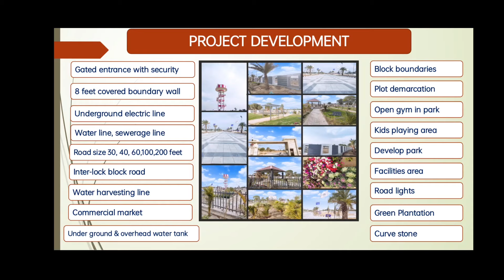Gokul Kripa - THE RING AVENUE PART 3 GOOD NEWS EVERYONE PLEASE WATCH' AT LEAST ONE TIME 9828987171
मानसरोवर में सेक्टर रोड का काम हुआ चालू

अपना घर या विला बनवाये हमसे हमे कॉल करे।

आपको नीचे लिंक दिया गया है दोस्तो आप जरूर फॉर्म भरे नाम पता और आपको मेरी टीम की तरफ से कॉल किया जायेगा । आप फॉर्म भरोगे तब आपको और पता लग जायेगा।
मेरे साथ मे बिज़नेस करने का मौका।

Business Opportunity/Advise / Jaipur Real Estate Updates/

link-1

अधिक जानकारी एवं साइट विजिट एवम मीटिंग करने के लिए कॉल या व्हाट्सएप मैसेज ड्रॉप करे।

(Abhimanyu Residency 04Dec.2020)

KundraGroupOfCompany(अपना घर ऑफिस होटल रेस्टोरेंट यूनिवर्सिटी स्कूल हॉस्पिटल फार्म हाउस मॉल यंहा पे सभी तरह के भवन निर्माण किया जाता है।)
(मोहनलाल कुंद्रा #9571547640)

THE RING AVENUE
Park Details Video 13July2020

Full Details Video
The Ring Avenue
23May2020

Project Lunching Time
The Ring Avenue
16Nov2019

🛣🛣 *Ring Road बनता जा रहा है जयपुर शहर की प्राईम लोकेशन* 🛣🛣  ।
👉 *दिल्ली, आगरा, भरतपुर -जयपुर के बीच दो घंटे में पुरा होगा सफर*
👉 *महेन्र्दा सेज जहां नामी आईटी कंपनियां कार्यरत हैं*
👉 *New SMS Hospital, Mahatma Gandhi Hospital*
👉 *St.Andslem School, KD Public And Homeopathy University*
👉 *Sitapura Ind. Area, Mahindra Sez, Ring Road Development, Near Fase Metro*
👉 *Ring Road के प्रोजेक्ट पर मिलेगा 10 गुना रिटर्न*

🎁 *TITLE*
*JDA & RERA* Approved

Friends I'm very happy to Announce that  By The Grace of God and your Blessings  We got a Great Success in last *18 township's* in just *8* Year's 🏠"

*Our Provided amenities are*..

➡ *डामर रोड*,
➡ *बिजली, गेटेड एंट्री*
➡ *सुसज्जित पार्क*⛳, *खेल का मैदान , ओपन जिम*
➡ *वाटर हारवेस्टिंग, रोड लाइट*
➡ *अंडर ग्राउंड वाटर पाइप लाइन, पानी की टंकी*
➡ *24 घंटे सिक्योरिटी, शांत वातावरण*

✌🏻 *इससे ज्यादा सुविधा आपको विजिट करने पे पता लगेगी*

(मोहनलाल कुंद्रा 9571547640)